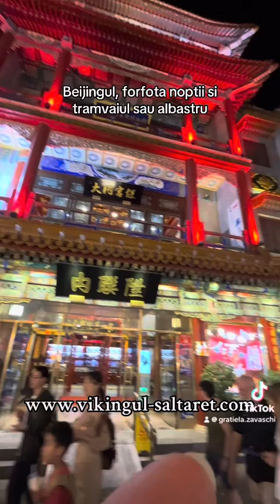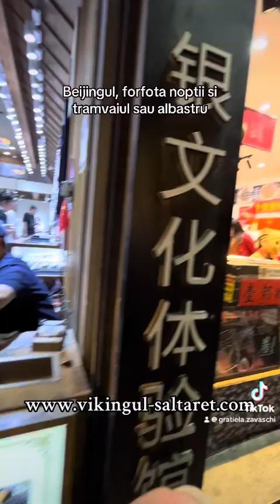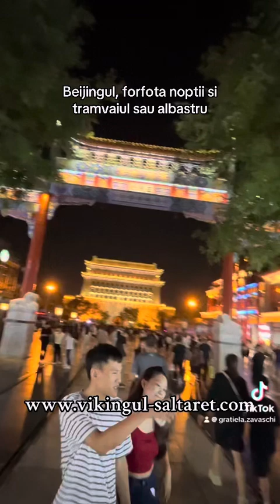Beijingul, forfota noptii si tramvaiul sau albastru